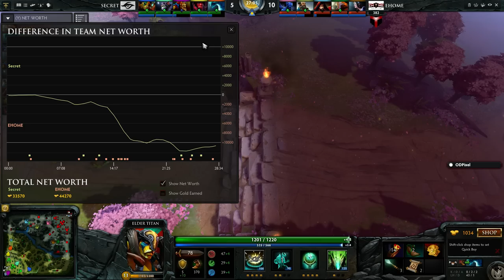Team Secret vs EHOME game 1 The International 2016 Group Stage